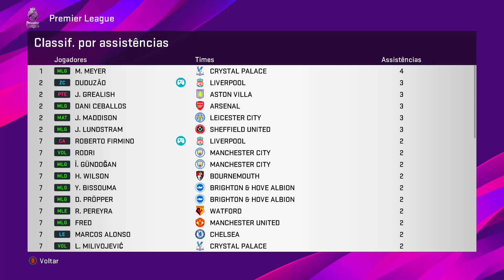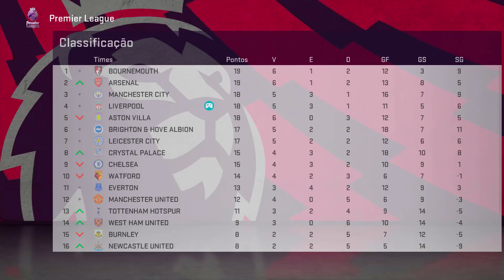VAN DIJK E DUDUZÃO, AS TORRES GÊMEAS DO LIVERPOOL !!! - Rumo ao Estrelato de Zagueiro #41 | PES 2020